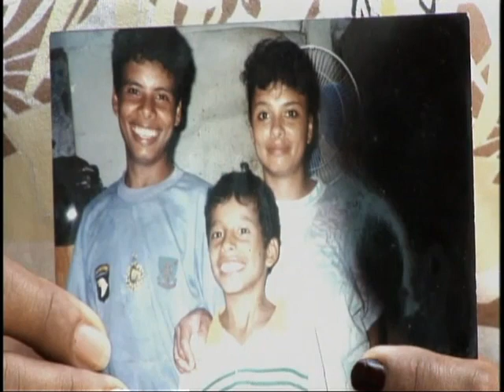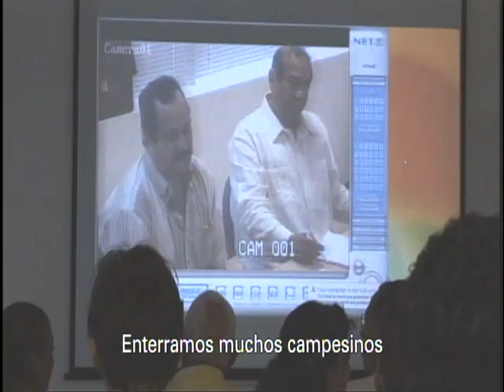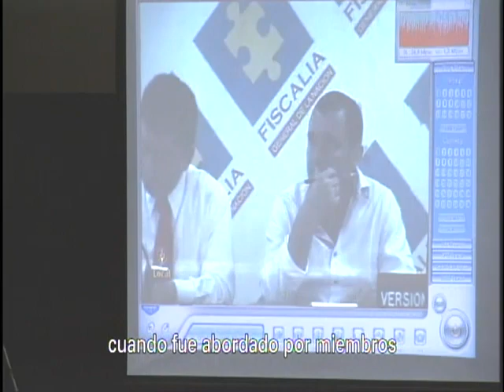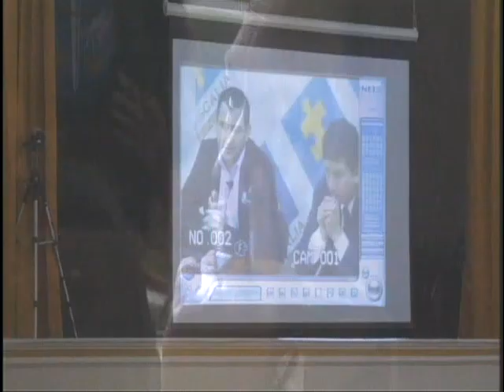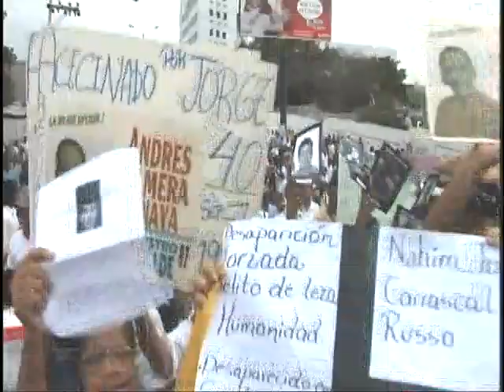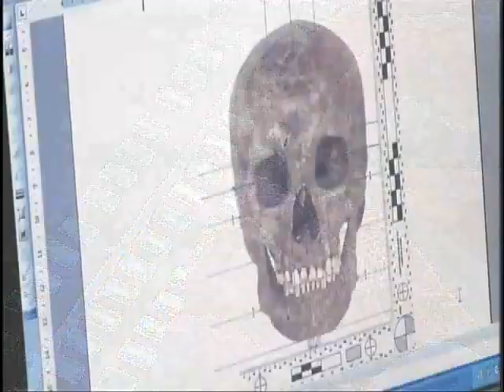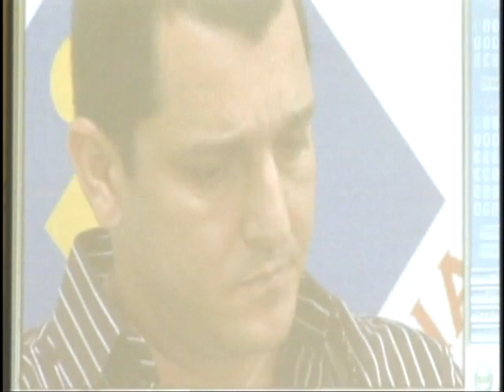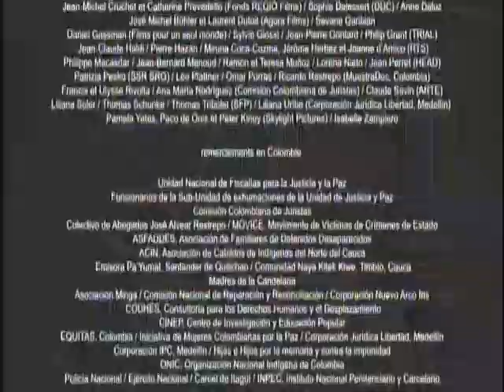Documental Impunity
Documentary "Impunity"
Directed by Juan José Lozano & Hollman Morris
Written by Juan José Lozano